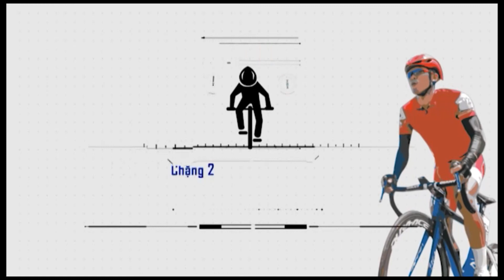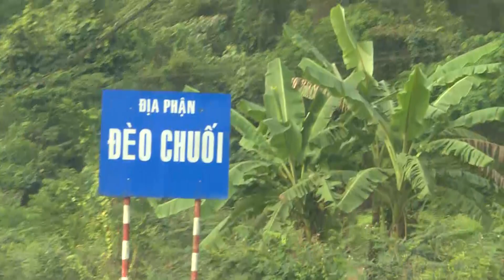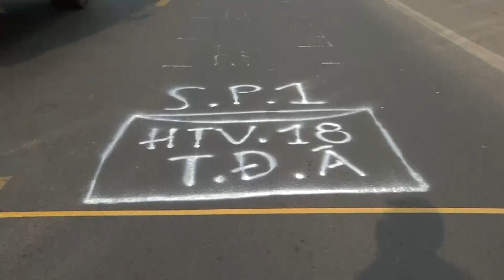Cúp truyền hình 2018 | TƯỜNG THUẬT | Chặng 22 TP. Bảo Lộc - TP. Bình Dương | 21/04/2018